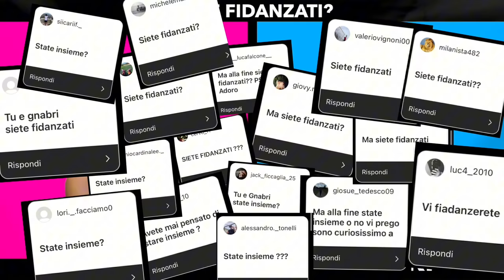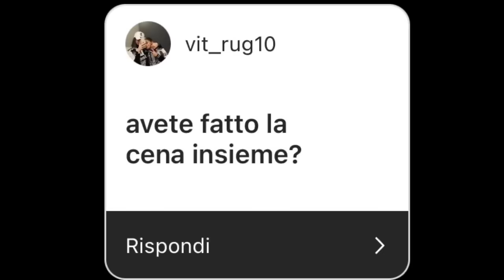SIAMO FIDANZATI? MA LA CENA? 🤔 | INTERVISTA DOPPIA CON @Gnabrii 💘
Ecco finalmente tutta la verità che aspettavate 💗🔥👀
Nel video facciamo una volta per tutte chiarezza sul nostro rapporto, che a prescindere da cosa sia, è Veramente speciale ✨
. Mi raccomando guardate il video fino alla fine e fatemi sapere con un commento che ne pensate. Vi leggo tutti 💞
Questo è solo l’inizio, Vi Voglio Bene e grazie del supporto che mi date giornalmente, non vi farò aspettare troppo per le prossime novità quindi rimanete sintonizzati.
Se hai qualche video in mente che vorresti che faccia fammelo sapere con un commento qui sotto 👇

Seuimi anche su per non perderti nessun Video:
1G: @sofiabalzani_
Gnabri: @Gnabrii

E  un grazie particolare ovviamente ai @PirlasV per aver reso possibile tutto questo ❤️‍🔥e